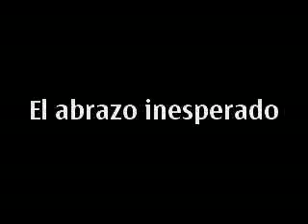El abrazo inesperado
Nuestros primeros cortos xD.